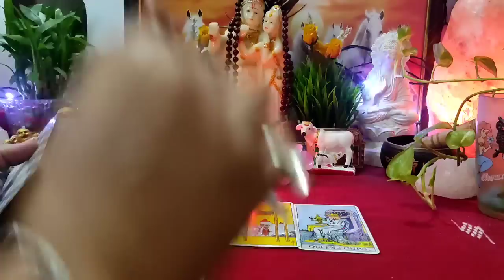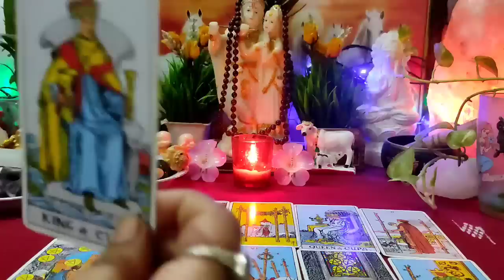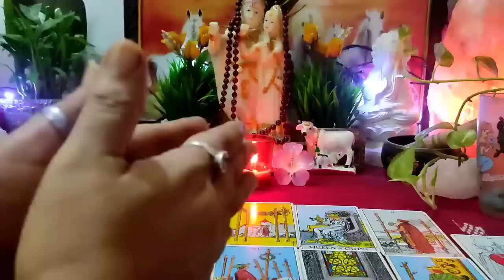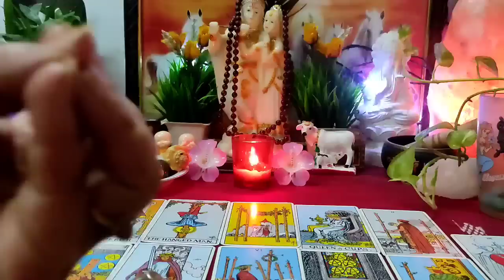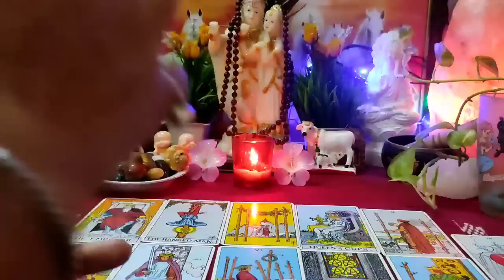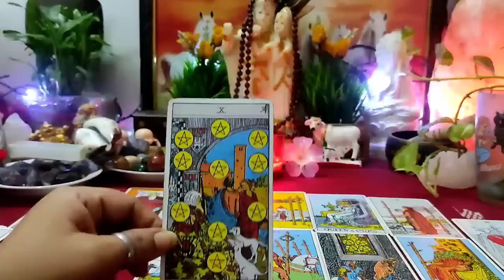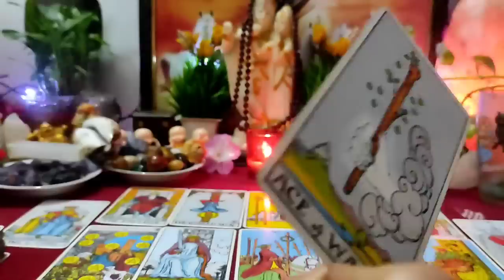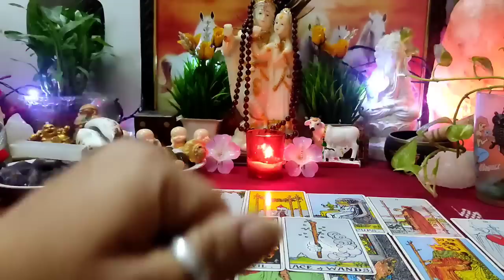आज सुबह-सुबह वो आपके लिए क्या महसूस कर रहे थे? All signs: Current Energy [ tarot ]⚡⚡